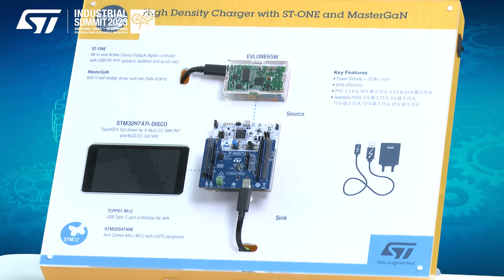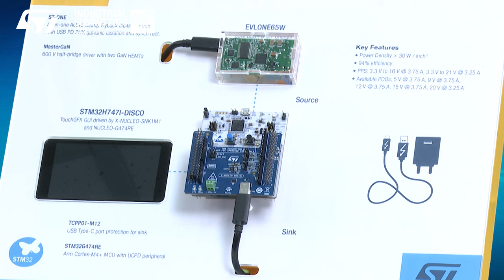ST @Industrial Summit 2023: 65W ACF GaN Adaptor（基于ST-ONE和MASTERGAN的65W ACF氮化镓充电器）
基于ST-One的高功率密度65W充电器采用了ST MasterGaN系列的氮化镓芯片。MasterGaN2集成了两个半桥结构的氮化镓及其驱动电路，便于使用。我们同时展示了使用传统绕线变压器及平面变压器的方案。